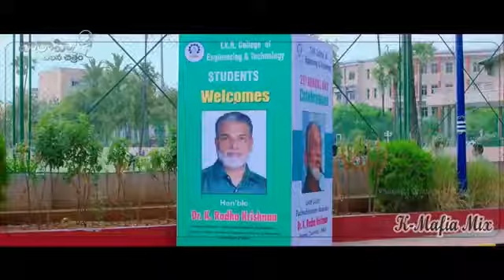Beautiful Love Story 😘 Hindi Love Video 😍 Lattest Hindi Romantic Video 2018 💖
Dariba bhilwara đinesh salvi Dariba Bhilwara Đinesh Salvi DaribabhilwaraĐineshsalvi